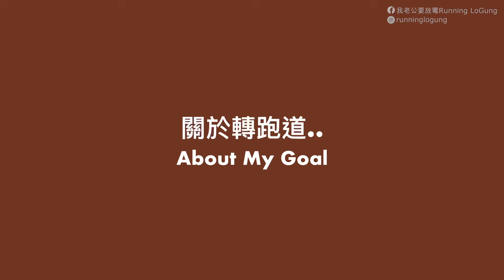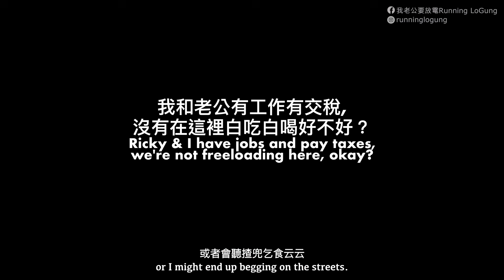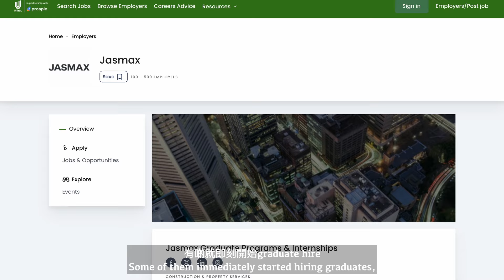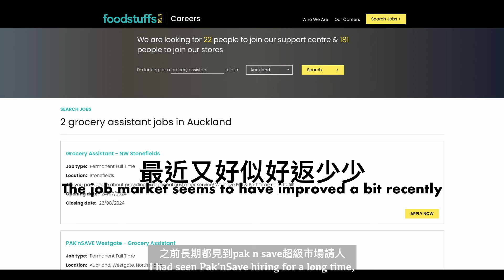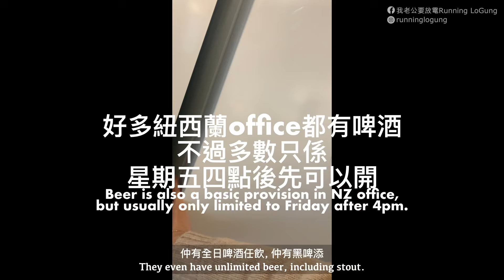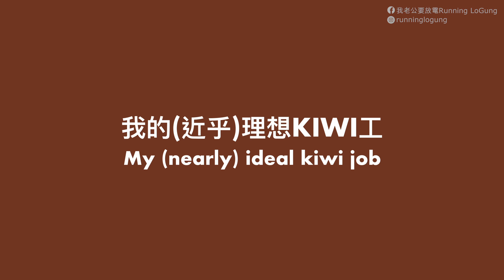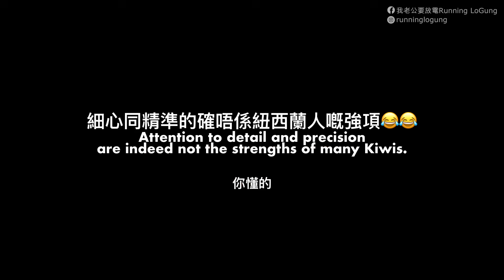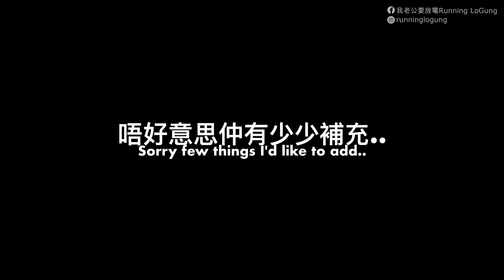【移民轉行: 我畢業喇!】終於搵到一份kiwi工｜成功脫離accounting ｜紐西蘭工作環境｜搵工過程｜中女嘅人生目標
上回講到我喺Unitec讀咗個Architectural Technology嘅兩年full time diploma，話咁快我已經畢咗業仲返咗工三個月喇！想知我有冇成功脫離accounting、搵工過程係點，又或者想理解下紐西蘭嘅工作環境，快啲睇片啦～